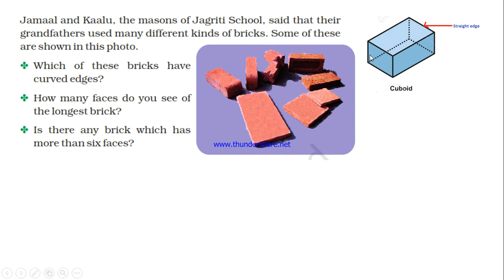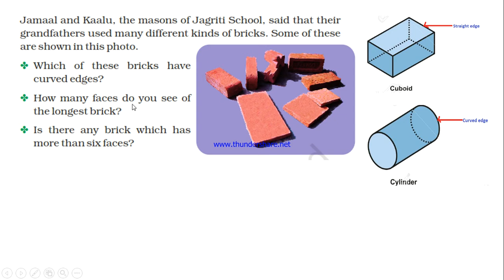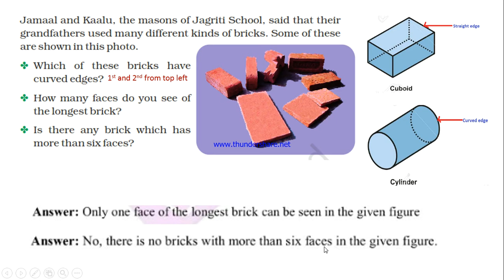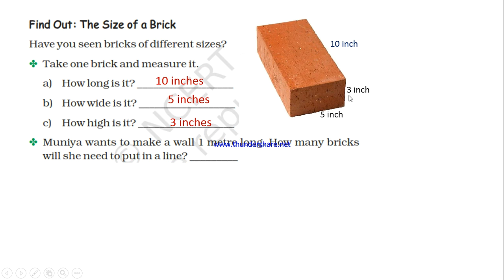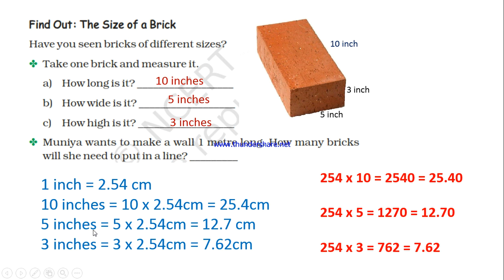Class 4, Maths, Ch1, Part 3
NCERT class 4 Maths solutions in English